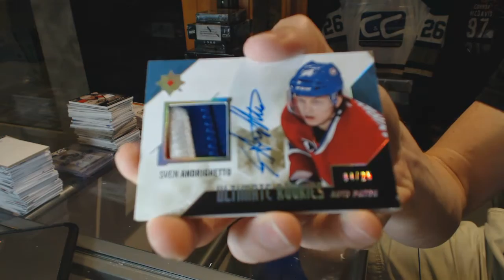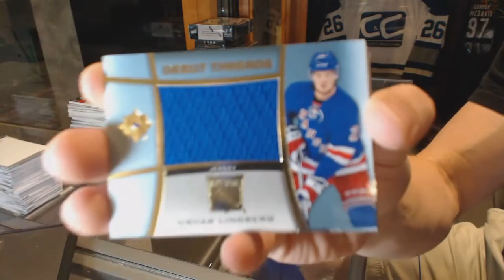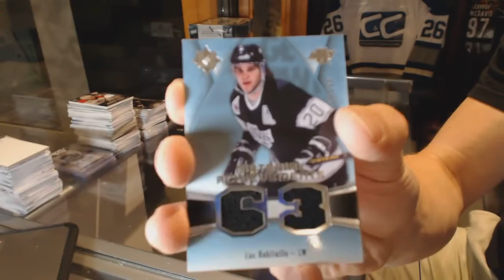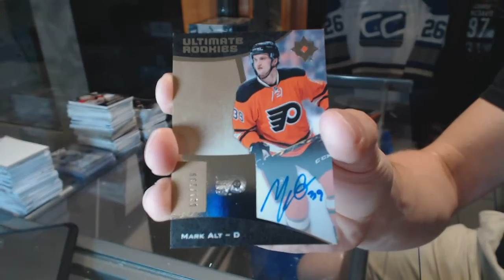14-15 UD Ultimate & 15-16 UD Ultimate Hockey Box Break - C&C GB #6444